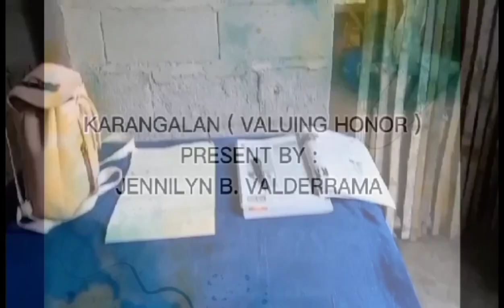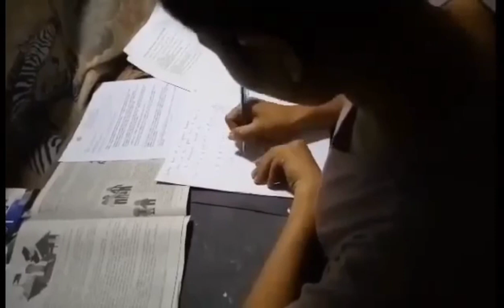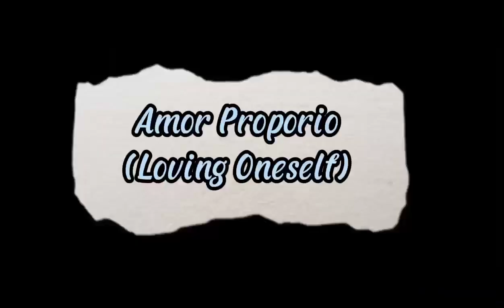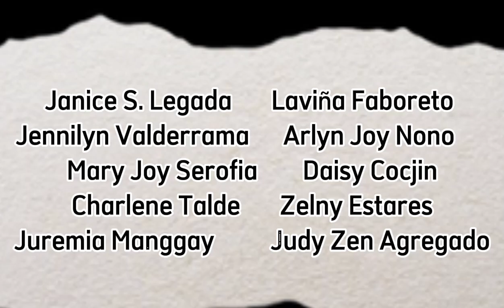Filipino Traits and Values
Educ 205 Good Manners and Right Conduct
Subject Requirements for Final Exam.